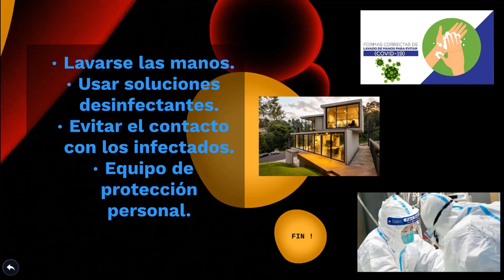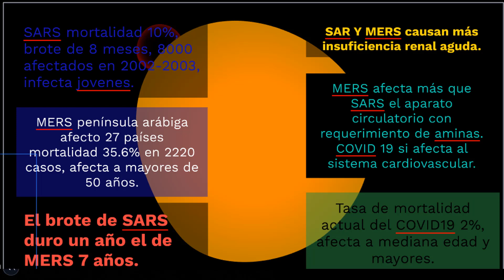ENFERMEDAD POR CORONAVIRUS 2019 (COVID19) 3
Bienvenidos a su Canal de Youtube Medicina Interna SCC
Mi nombre es Salvador Contreras
En esta ocasión revisaremos el Tema "ENFERMEDAD POR CORAVIRUS 2019 (COVID19) 3"
La Agenda del Vídeo es la siguiente:
A) INTRODUCCIÓN
B) EPIDEMIOLOGÍA
C) VIROLOGÍA
D) PATÓGENIA
E) FORMAS DE CONTAGIO Y TRANSMISIÓN (FIN DE PARTE 1)
F) CLÍNICA
G) PARACLÍNICOS
H) DIAGNÓSTICO (FIN DE PARTE 2)
I) TRATAMIENTO
J) PREVENCIÓN
K) SARS Y MERS VS COVID 19 (FIN DE PARTE 3)
L) KAHOOT!!

Regalo:
2019 Novel Coronavirus (COVID-19) Outbreak: A Review of the Current Literature